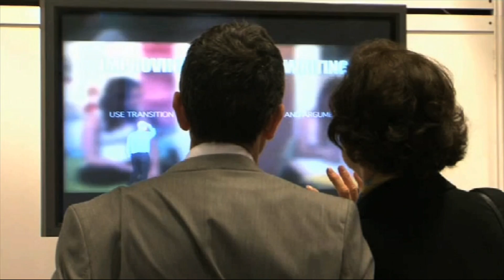Comenius Regio Conference 2